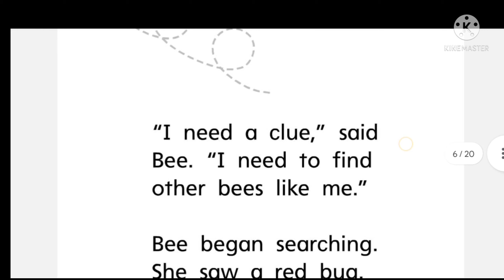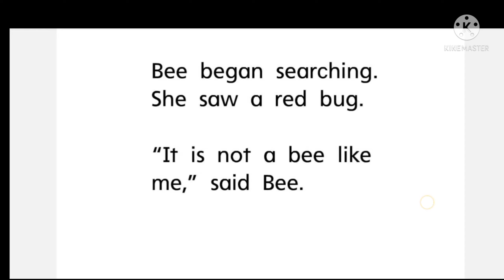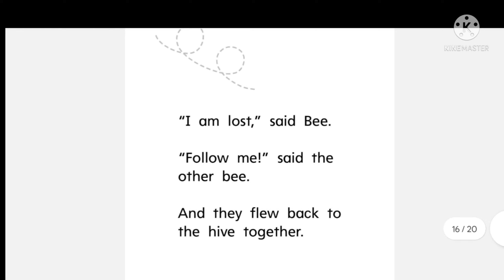Read Aloud Story | A Bee Like Me | Unschool Journey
It is a read aloud story "A Bee Like Me", its interesting story for kids, and it is easy to understand for kids who love the read aloud stories, here I read along the reader so kids can understand the words easily.